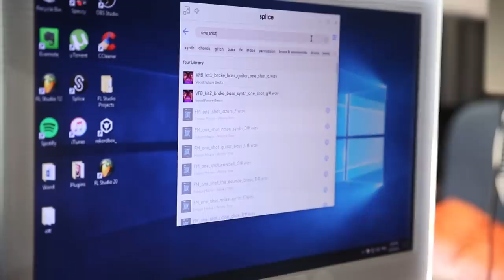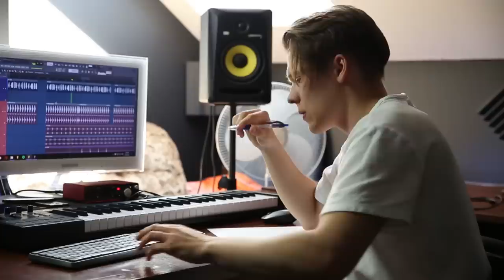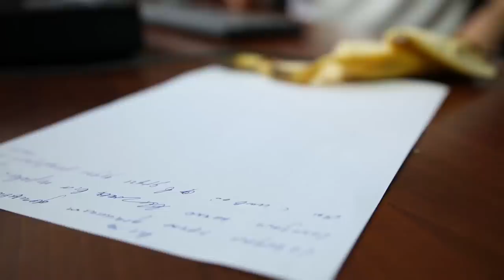KUIDAS TEHA VENE POP HITTI? ft. artjom savitski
broducer

filmitud ja monteeritud by Ott-Erik Eendra